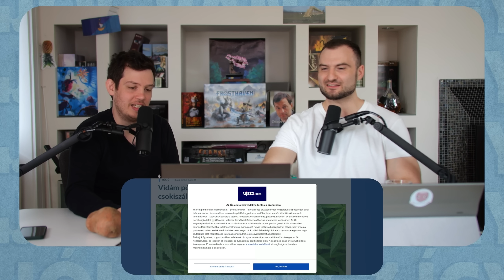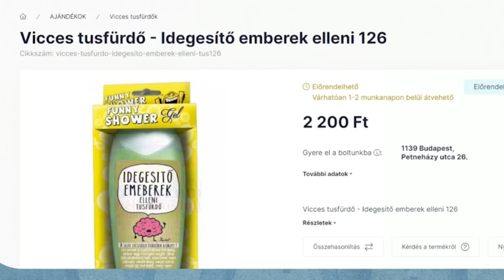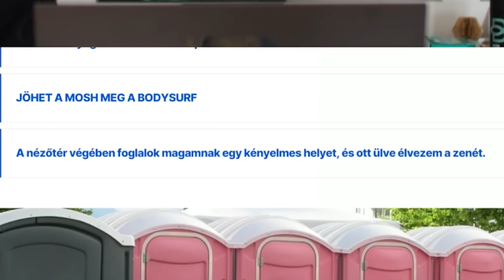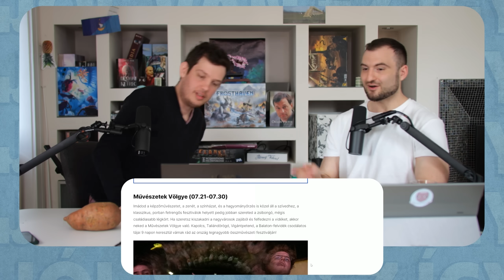Elstartolt a VIDÁM PÉNTEK 😂 #149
Teki:  @kalisession
Peti:  @duszkapeti

Műsorvezető: Gódor Bálint, Duszka Péter Gábor
Vágta: Pajor Bence (iSün)
Arculat: Szörényi Virág

00:00 Végre Vidám Péntek!!!
07:54 Kifejezetten jó hírek
09:56 Teki és Peti vidám videói
15:59 Dolgok, amik felidegesítenek
33:51 Milyen idegesítő tulajdonságai vannak Tekinek és Petinek?
42:50 Tusfürdő idegesítő embereknek
43:41 Milyen fesztivál illik a személyiségedhez?

tagek
fókuszcsoport fókusz csoport 6lépés youtube trending kritika vélemény vélemény videó jólvanezígy jól van ez így vidám péntek vidámpéntek vidámpéntek